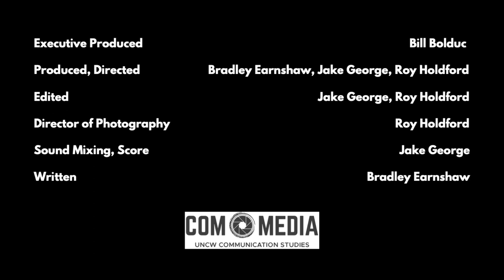WALDO: The Trailer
Description: “WALDO: The Trailer” is a teaser trailer for a fake feature film based on
characters found in Where’s Waldo books created by Martin Handford. In the books, Waldo
blends in with his environments and it’s the reader’s goal to search for and find him. He wears a red and white striped shirt and hat and often hides in environments with the same color scheme. Our team adapted the characters of Waldo and Odlaw, the opposite of Waldo, into a spy thriller story where Odlaw is chasing down Waldo in order to take Waldo’s magic cane. “WALDO: The Trailer” aims to provide a look into the visual style and storyline of the film that does not, and probably will not, ever exist.

Creative Team: Created and produced by Bradley Earnshaw, Jake George, and Roy Holdford

TRT: 2:17

Project; Moody; Noir; Fincher; Chasing; Searching; Magic; COM Studies; COM Media;
Wilmington; Movie

Technical: “WALDO: The Trailer” was filmed on a Canon EOS 90D and a DJI Mini 2 drone. A
Rode shotgun mic and Rode Video mic were used for capturing audio. For moving shots, a
Zhiyun Crane gimbal was used to produce more stable footage.

A student production of the UNCW Department of Communication Studies, COM/media